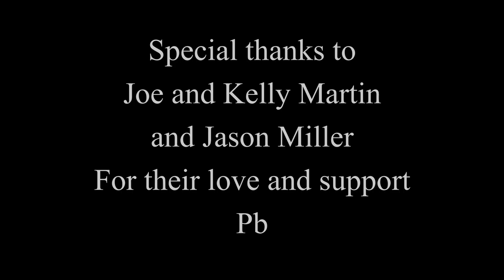Two of Us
I wanted to do something music related to celebrate Mom's call "home" back on 3 July, music was her passion, no doubt about that. So I reached out to my dear friends Joe Martin and Kelly Hamann Martin and my dear musical partner, collaborator and all around brilliant (and kind) man Jason Miller to put something together that was fun, achievable and nostalgic. So this one is for Mom. And much gratitude to the best friends a man could ask for.

Vocals: Joe and Kelly Martin
Background vocals and guitars: Pb
Bass: Jason Miller
Drums: Ringo
Video and Music Production and Engineering - Jason Miller